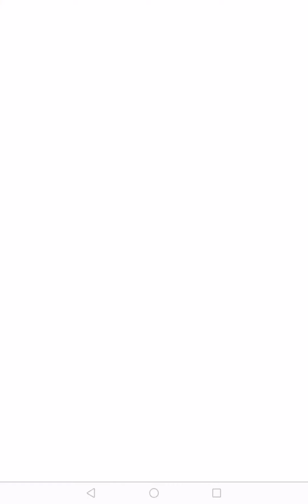【ポコダン】ダンまちコラボ☆無料引き放題ガチャ２回目！！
２回目はサイコーな結果になりました！！